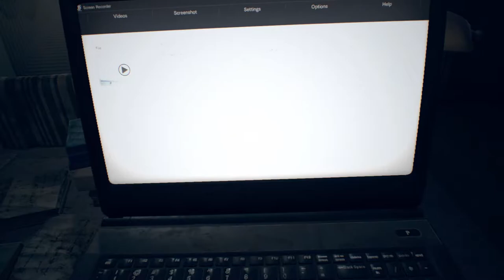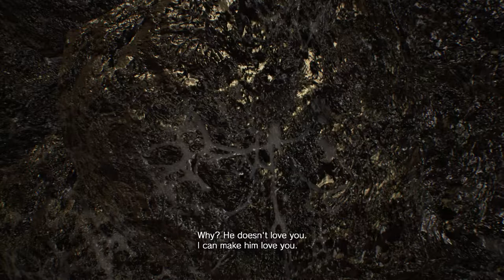Resident Evil 7 Part 4